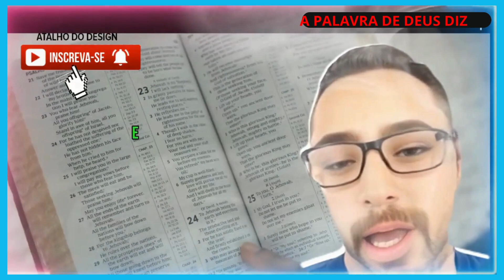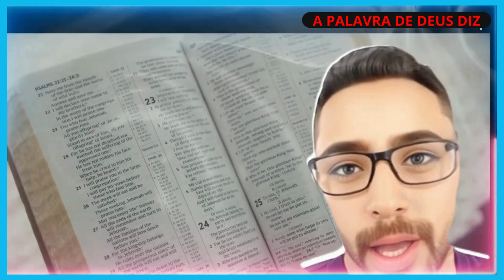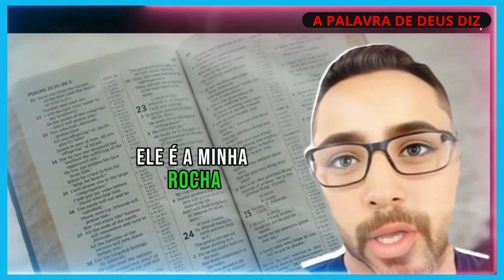Versículos de Salmo 92 / 2023/ DEUS ABENÇOE AMÉM,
Olá, pessoal! Eu queria começar esse vídeo agradecendo a todos vocês que estão aqui hoje, assistindo e apoiando o meu trabalho. Vocês são a razão pela qual eu faço o que faço, e por isso eu não poderia estar mais grato.

Desde que comecei a produzir conteúdo para essa plataforma, tenho recebido um carinho enorme por parte de vocês. Sejam os comentários cheios de incentivo, as mensagens de apoio ou até mesmo as críticas construtivas, tudo isso me ajuda a crescer e a melhorar cada vez mais.

Por isso, gostaria de aproveitar esse momento para expressar a minha gratidão a cada um de vocês que tem acompanhado o meu trabalho. Sem o seu apoio e engajamento, eu não estaria aqui hoje, produzindo conteúdo e compartilhando conhecimento e entretenimento.